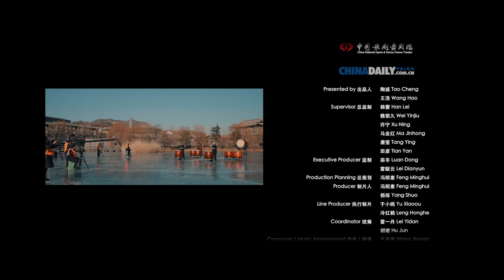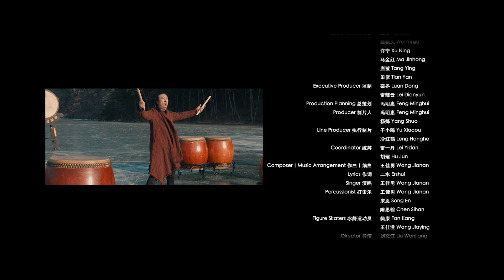The charm of traditional Chinese instruments 中国经典民乐展播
How much do you know about Chinesemusic and traditional Chinese instruments? Musicians from China National Opera and Dance Drama Theater perform classical tunes in this short video series, using their veteran skills in playing traditional instruments.

From the global gaming sensation of "SuperMarioBros" to the fantastical dreams of "Castle in the Sky"; from the "Big Fish" that wanders in the silent waves, to the love story of "Flying Birds” and the ancient colors of "Clear Reflections"…Get ready to be enthralled!

Watch LIVE: 3 am, May 20 (GMT+8)
Video provided by China National Opera and Dance Drama Theater

关于中国民乐你了解多少？中国歌剧舞剧院民乐团带着最经典的歌单来啦！是不断闯关、勇往直前的《超级玛丽》，飞往梦想的《天空之城》；是在无声海浪中流浪的《大鱼》，不经意间与《飞鸟》相恋；也是穿越千年，古色《映青》，亭台楼阁皆现；还有震慑人心的中国大鼓演奏《战鼓》，一起听听吧！

播出时间：北京时间5月20日03:00
本节目由中国歌剧舞剧院提供 @CNODDT